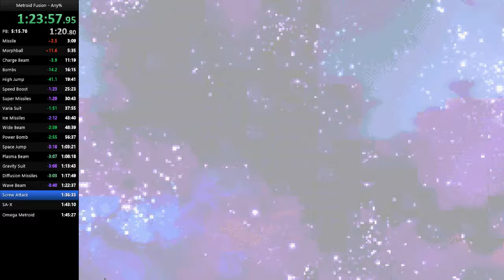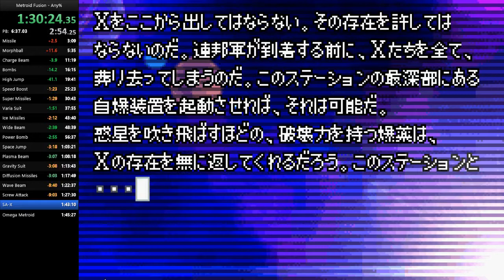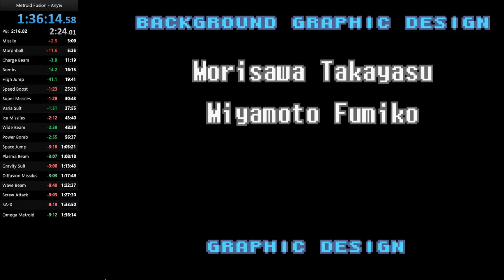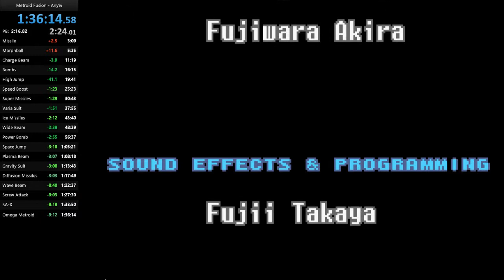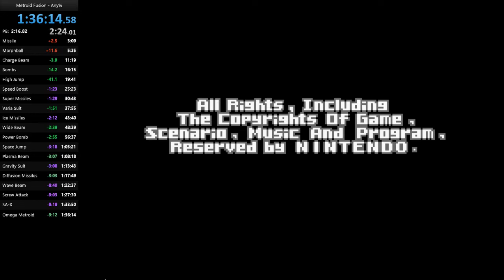SO MANY CHOKES - Metroid Fusion Any% Speedrun PB 1:05 IGT | ~1:36:24 RTA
If you want to see more art updates check out my deviantart page!

For Let's Plays and random art videos check out my Youtube channel!